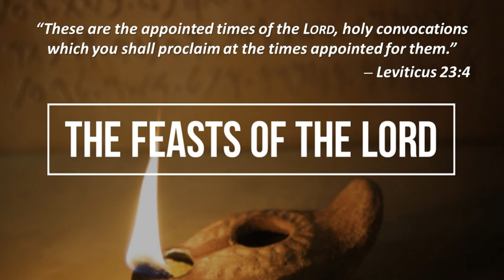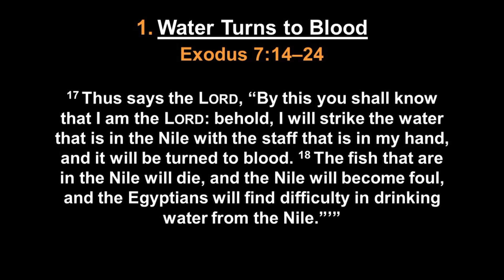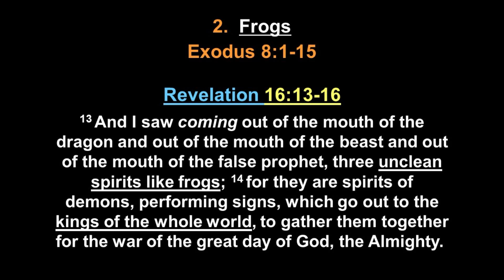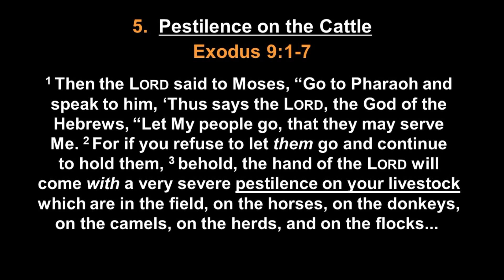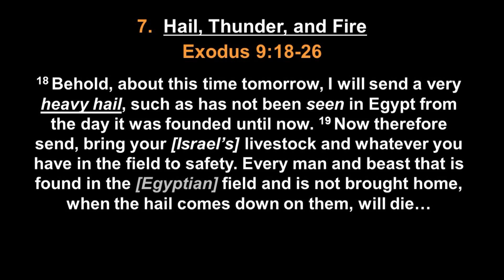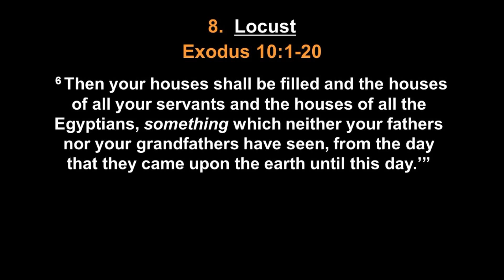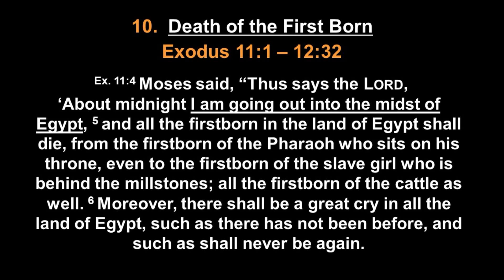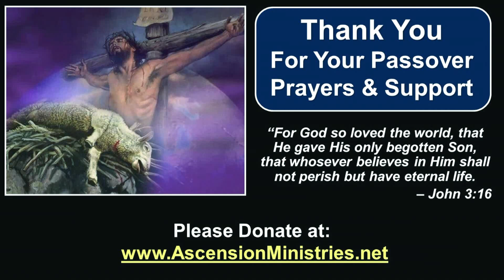4/1/23 The End Is The Beginning Is The End - Part 2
4/1/23 The End Is The Beginning Is The End - How the Ten Plaques of Egypt Repeat in the Book of Revelation - Part 2

Norm Franz